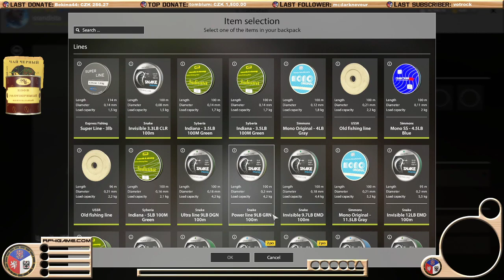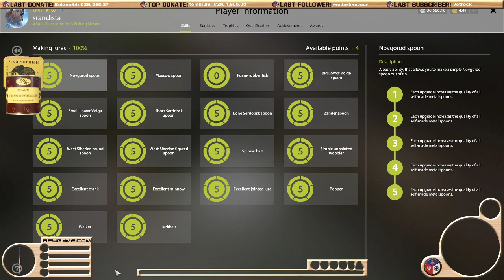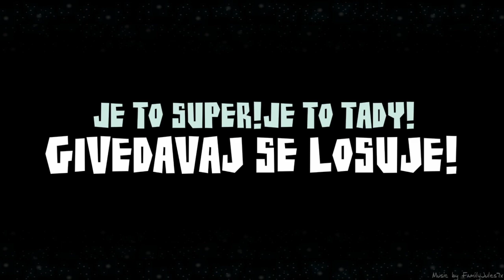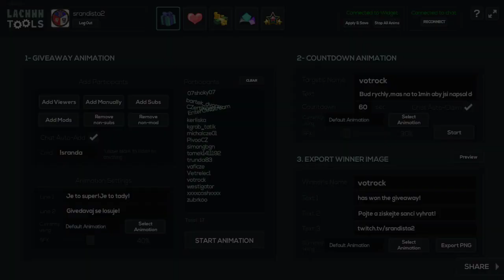Russian Fishing 4 CZ | Pravidelný stream CZ/SK od 7hod do 15hod/7.6.2021